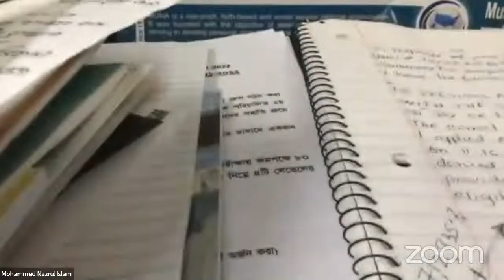Welcome Ramadan- 2022- Prof. Mohammed Nazrul Islam